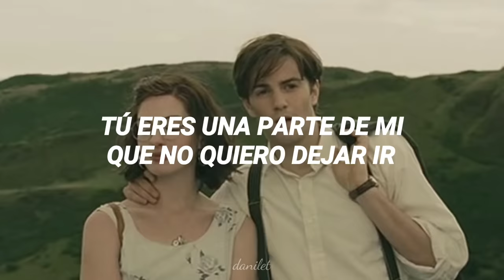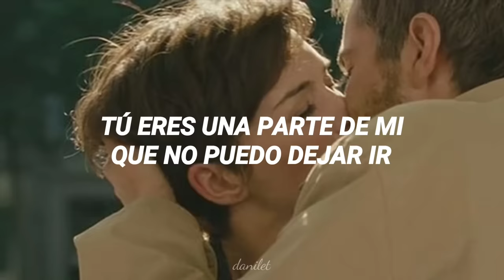En una sola canción, se pueden encontrar tantos sentimientos // Chicago - Hard to Say I'm Sorry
Hola!!
Quiero dejarles aquí unas de mis canciones favoritas, es arte, no hay otra palabra👌

Pelicula: One Day
Cancion: Hard to Say I'm Sorry
Artista: Chicago